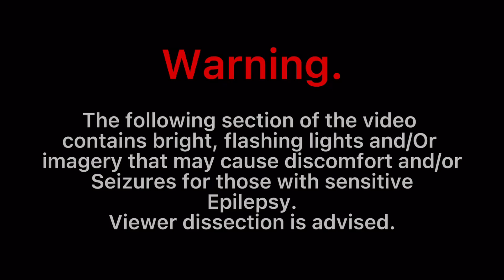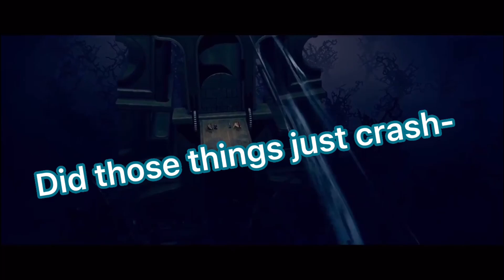CUTIE lll QUEEN OF THE MAGIC CASTLE | It Takes Two Pt. 6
HELLO! Extra long one today bois!!! My editor, Axolol worked real hard one this one, so let's show her some love!!!
Please enjoy the brutality we bring today! :D

Worked for a little over 3 weeks on this! Thank you so much for being amazing!!!